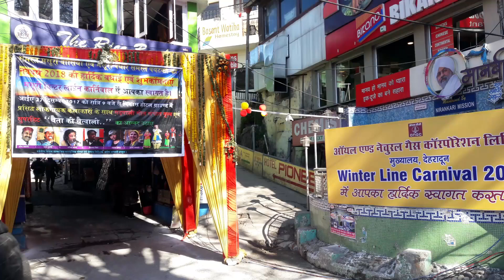Uttarakhand star artist of Mussoorie Winter carnival in 2017 || amit sagar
Uttarakhand star artist of Mussoorie Winter carnival in 2017
By P.B. Films Present
amit sagar ||  Om Badhani || Padam Gunsai || Prerna Bhandari || aarushi bhatt.